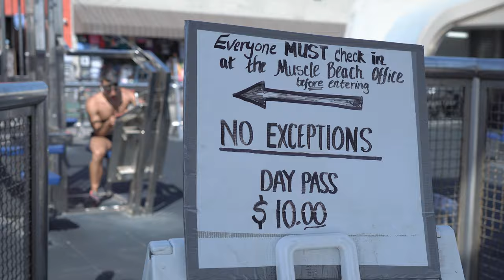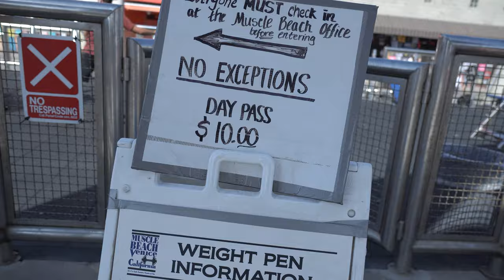My First Time At Muscle Beach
venice beach workout